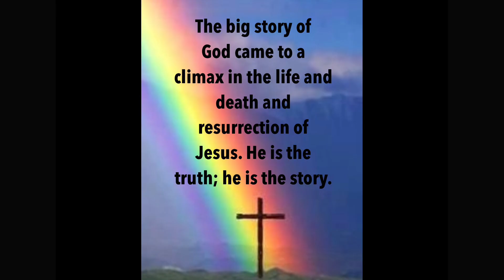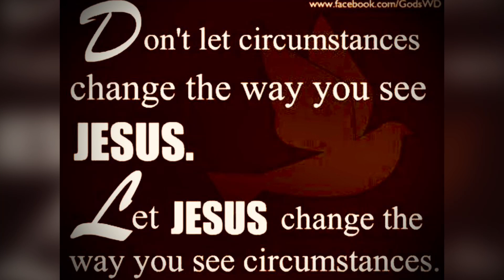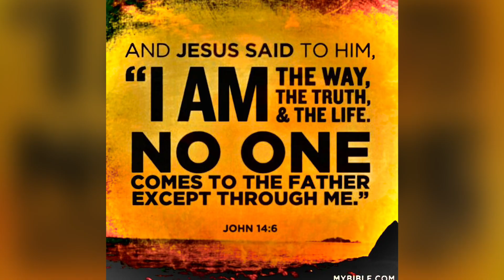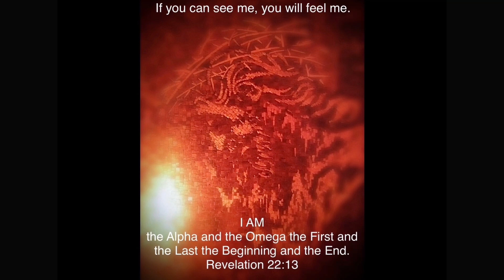2025 New World - God, fill us with your love